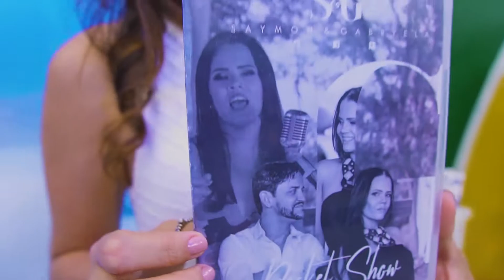Saymon e Gabryela - Não Dá Nada Não | Edelson Moura na TV 142 (ANO NOVO)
Saymon e Gabryela cantam a sua música "Não Dá Nada Não" no programa Edelson Moura na TV especial de Ano Novo transmitido para todo o Brasil em 30/12/2018.